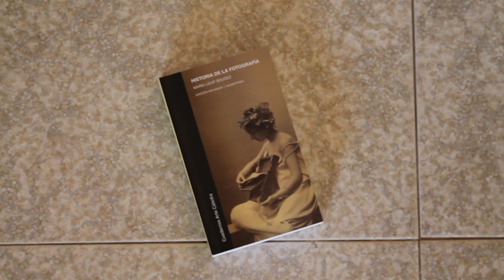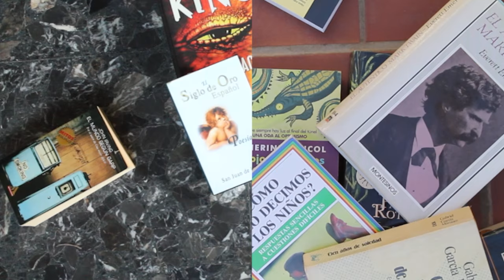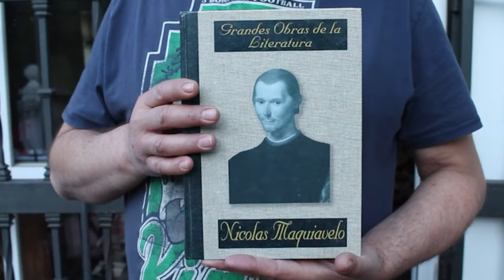Anónimo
Video para la asignatura de Comunicación Audiovisual y Cambio social de la UMA para el tema Música y Literatura. Realizado por Conrado Blanco Pascual.